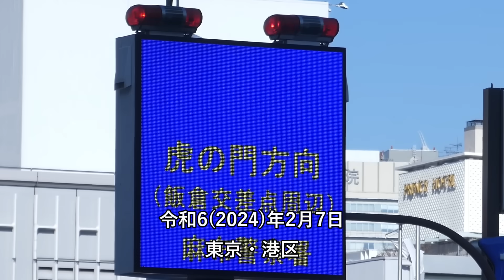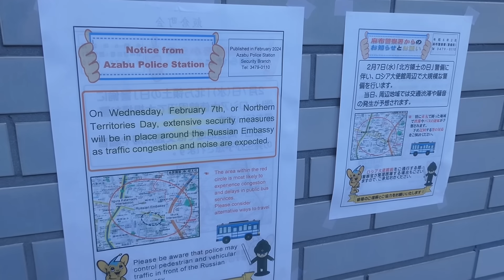「鉄壁の松屋」東京都心に再び!! 警視庁機動隊数百人が完全包囲!! Riot police guard the embassies are located in Tokyo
法務省特別機動警備隊が東京都心に出動！

厳戒態勢の東京都心で数百人の警視庁機動隊員と阻止フェンスによって完全包囲されてしまった「鉄壁の松屋」の様子をご紹介します！Riot police guard the city where many embassies are located in Tokyo